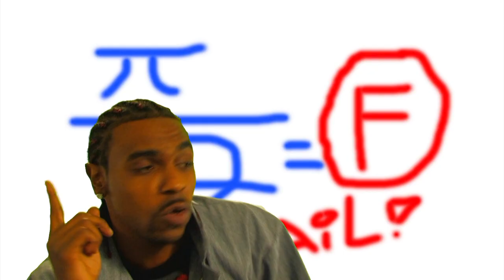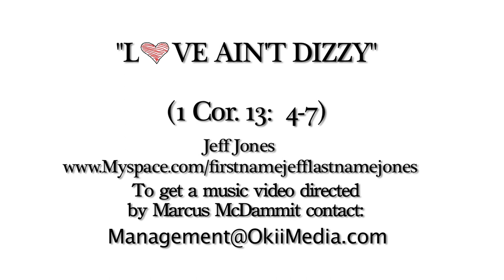Jeff Jones - Dizzy Love ( Official Music Video )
Exclusive new music video from unsigned Hip Hop artist Jeff Jones. Produced by Shomari "SHO" Wilson and written by Jeff Jones. Directed by Marcus McDammit for Okii Media.